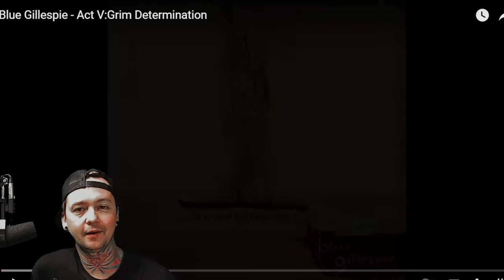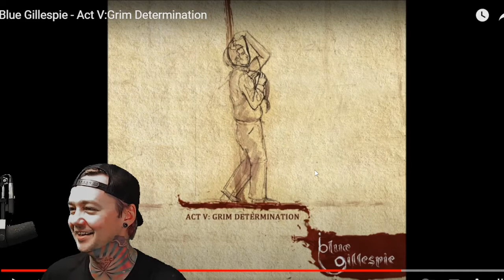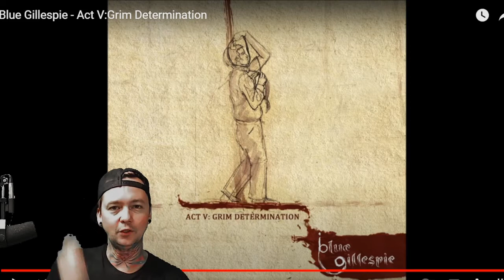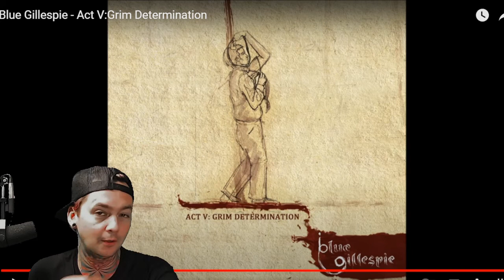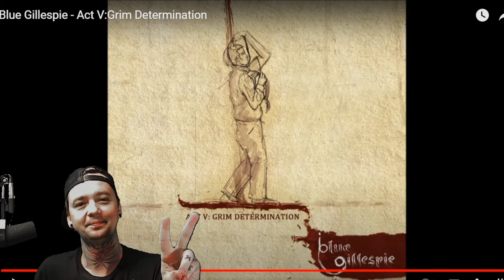Blue Gillespie - Act V Grim Determination (Reaction)